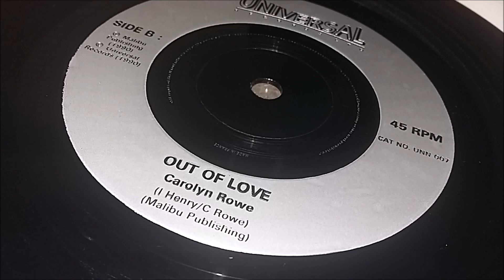Carolyn Rowe - Out Of Love